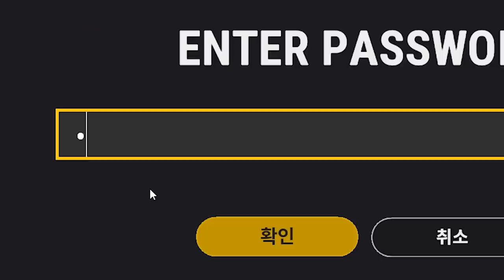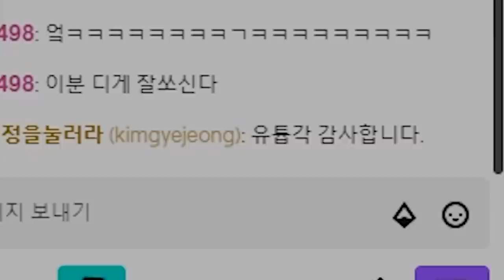배그에서 주최하는 공식 연습대회에서 방플하다 걸렸습니다.